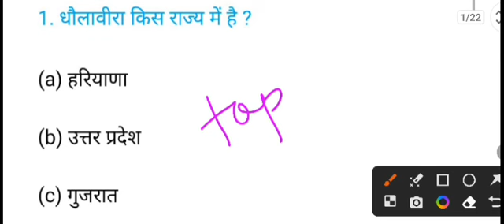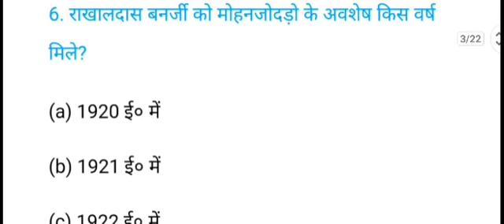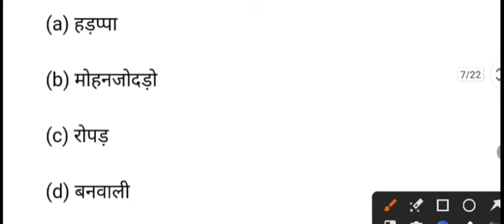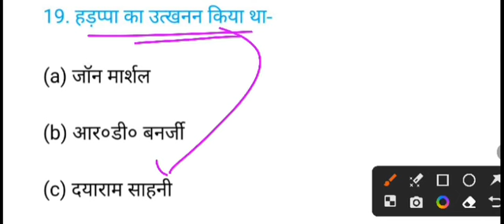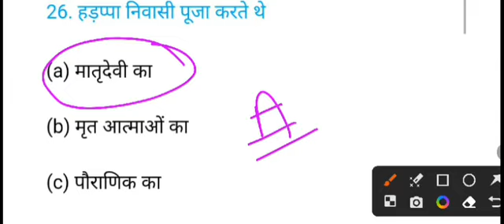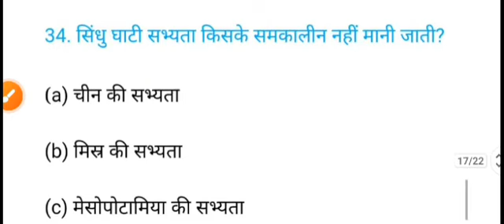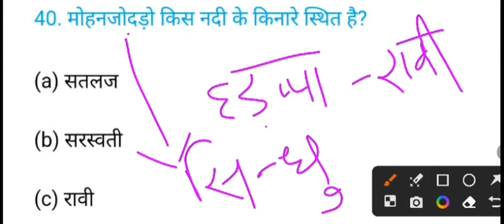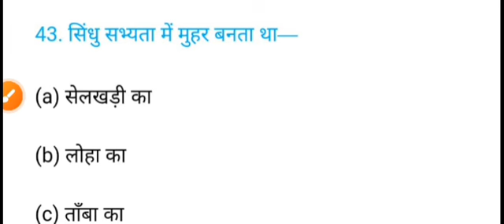12th history 70 Guess objective questions bihar board exam 2024 || 12th History official model paper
12th history 70 Guess objective questions bihar board exam 2024 || 12th History official model paper

12th history 70 Guess objective questions bihar board exam 2024 || 12th History official model paper

Hello friends, welcome to all of you in your own youtube channel MS 12TH INSTITUTE. Friends, through this channel, I can get the result of weak to weak students with good marks, this is our ultimate goal.

You can prepare the entire subject of class-10th & 12th well through this channel.

This is your own YouTube channel, you must tell your mind..

❤️. MS 12TH INSTITUTE.